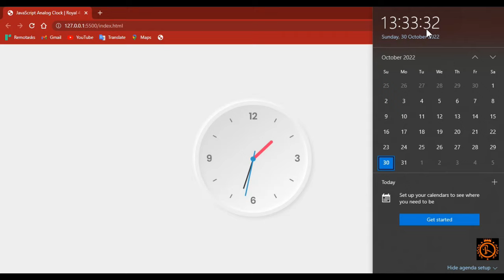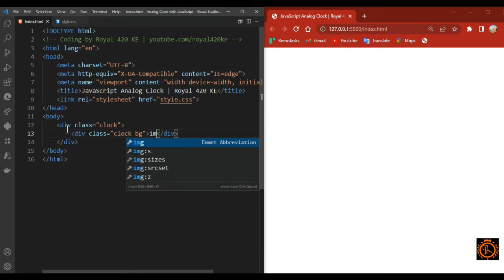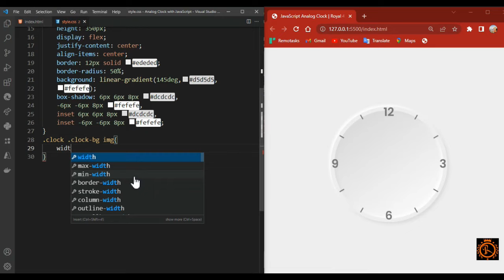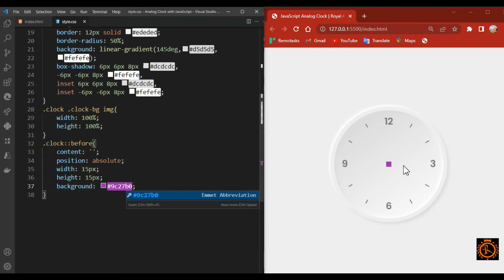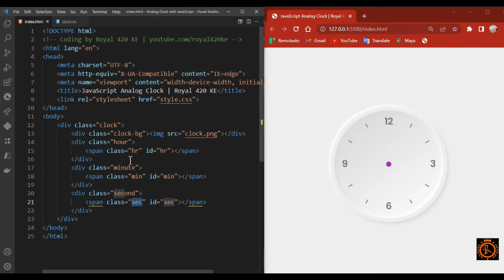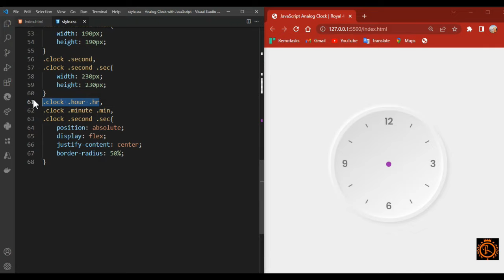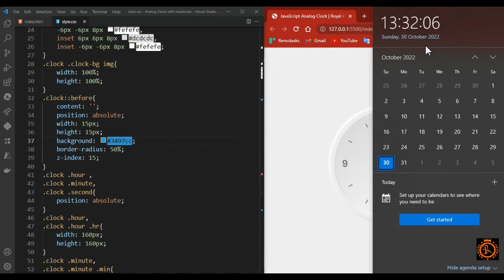Analog Clock With JavaScript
Analog Clock  With HTML | CSS | JavaScript

-TIMESTAMPS-
0:00 - intro
0:09 - Working analog clock preview
1:11 - Html elements
1:18 - Adding clock PNG to html file
1:20 - General Styles
1:38 - Adding background color
1:58 - Addition of box-shadow
2:51 - Styling clock PNG file
3:23 - Further html elements i.e., hour, minute and second
3:50 - Further styling
6:15 - Adding z-index
6:25 - JAVASCRIPT part
8:10 - Inspection of error in is and correction
8:42 - Comparing analog clock time with my pc time
8:56  - Please subscribe to our channel